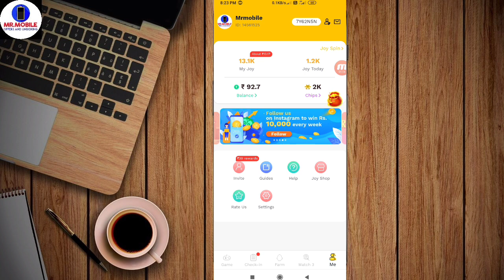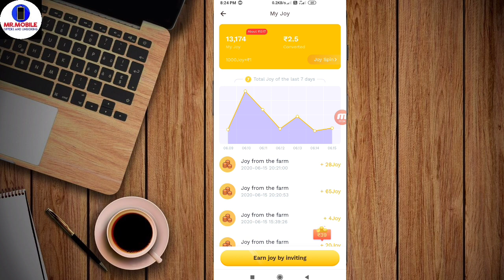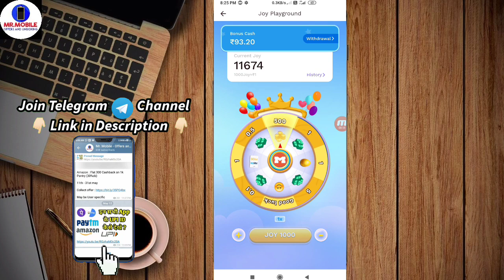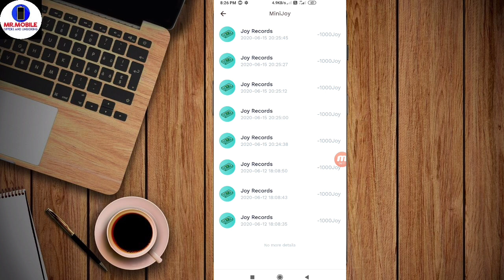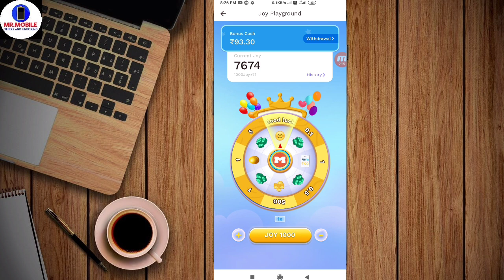Minijoy Lite App में Joy को पैसे मे Convert करना सिखे | Minijoy lite Joy Convert in Money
हमारे और कुछ Video :-